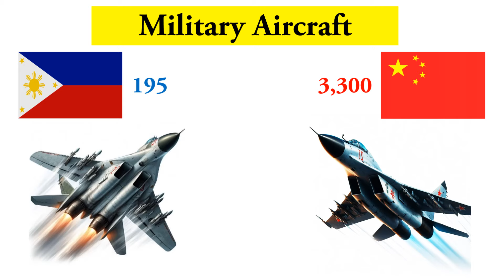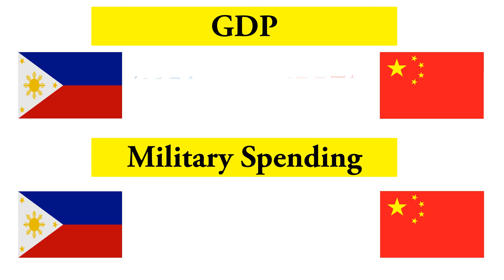PHILIPPINES and CHINA Military Comparison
PHILIPPINES and CHINA Military Comparison in brief